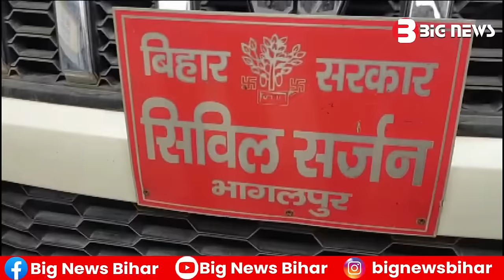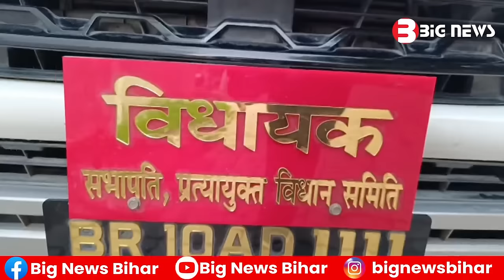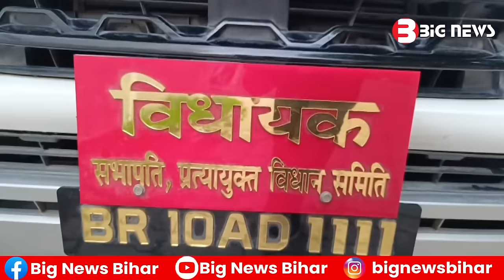Bhagalpur News Today - 18 January 2024 | Den News Bhagalpur